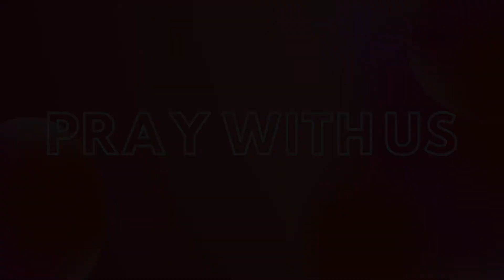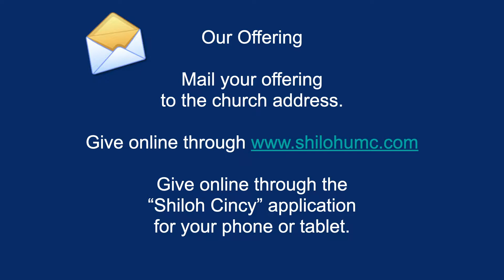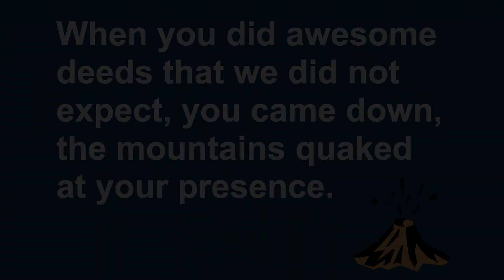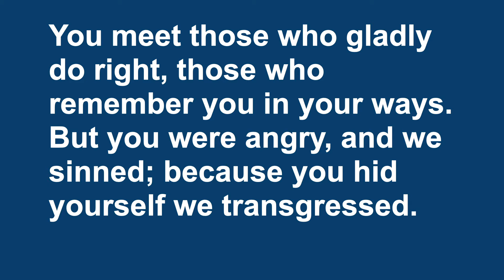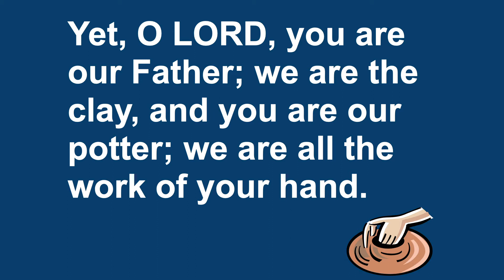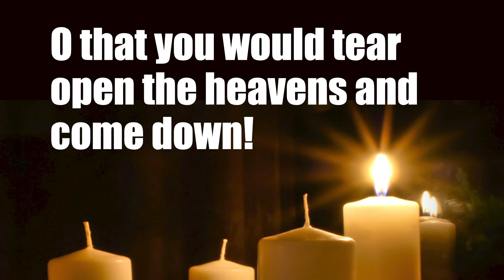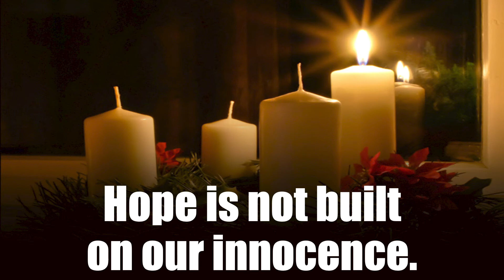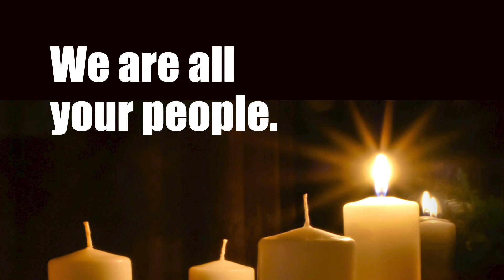Online worship 11 29 20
Good News of Hope. The beginning of Advent.